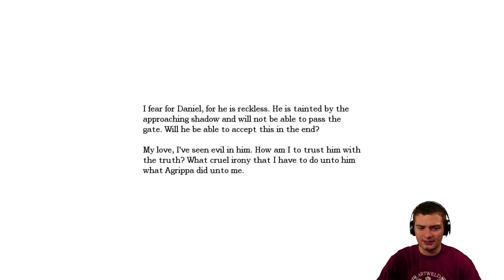E11 - So Many Dead - Amnesia: The Dark Descent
Another installment of the terror which is Amnesia: The Dark Descent by Frictional Games! Today we find a lot, and a mean a lot, of dead bodies as we finally make it to the morgue. Here's a tip: in games like this, the morgue is high up on the list of places you do not want to visit, along with the bathroom and the basement.